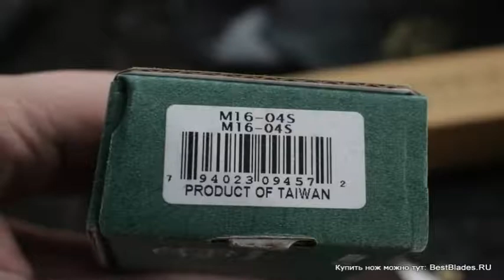Складной нож CRKT Kit Carson M16 Tanto M16-04S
Обзор — Складной нож CRKT Kit Carson M16 Tanto M16-04S.
ТТХ:
Материал клинка : Сталь Aus 4
Твердость по шкале Роквелла (Hrc) : 55-57
Тип профиля клинка : Tanto
Тип шлифа (сечения клинка) : Hollow Grind
Тип режущей кромки лезвия : Plain
Тип обработки или покрытия клинка : Bead Blast
Материал рукояти : Zytel®
Материал плашек и/или лайнера : Сталь 420J2
Тип ножевого замка : Liner-Lock
Тип механизма блокировки клинка : AutoLAWKS® Knife Safety
Приспособление для открытия клинка : Шпенек под обе руки / Флиппер
Длина клинка (см.) : 9.9
Длина ножа (см.) : 23.5
Длина в сложенном положении (см.) : 13.6
Толщина обуха (мм.) : 3,0
Вес (гр.) : 167
Дополнительно : Pocket clip — клипса для ношения ножа на поясе или кармане
Компания производитель : Columbia River Knife & Tool® (CRKT®), Tualatin, Oregon, USA
Страна изготовитель : Тайвань
Дизайнер : Kit Carson (Кит Карсон)
Классификация, тип изделия : Every Day Carry (EDC).